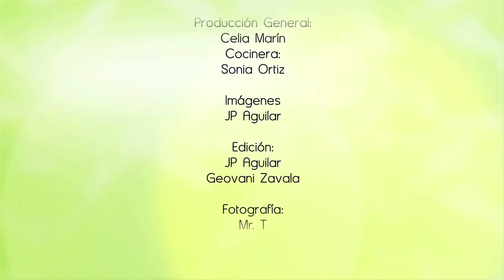¡Descubre el secreto de los Romeritos con Mole!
¡En este video, descubrirás el delicioso secreto de los Romeritos con Mole! Sonia Ortiz te mostrará cómo preparar esta exquisita receta mexicana con camarones y nopales. ¡No te lo pierdas!

Descubre el sabor auténtico de México con Sonia Ortiz en "Cocina al Natural", el canal pionero que transforma ingredientes frescos y naturales en obras maestras culinarias. Sonia, una experta en la cocina con un toque curativo, te guía a través de recetas fáciles y saludables que encantan el paladar y nutren el alma. Con una pasión que trasciende la pantalla, invita a sus seguidores a unirse a ella en un viaje hacia una alimentación consciente y sostenible. De esta manera Sonia Ortiz siempre te invita a sacar el chef que llevas dentro.

Adéntrate en el universo de Sonia y descubre el secreto de platos que hablan el lenguaje de la tierra. Este es tu momento para transformar la forma en que ves, sientes y te alimentas. Visita para explorar el mundo detrás de "Cocina al Natural" y sumérgete en el fascinante curso de alimentación curativa . Aprende de la experta, redefine tu cocina y empodérate para ser el cambio que deseas ver en tu plato. Con Sonia Ortiz, cada receta es una historia, cada ingrediente una elección consciente. Dale a tu vida el sabor de la autenticidad.

aldea de avándaro
permacultura méxico
huerto urbano
permacultura urbana
cocina y comparte
saca el chef que llevas dentro
antojitos mexicanos
recetas mexicanas
el gourmet
cocina al natural
gastronomia
sonia ortiz
sonia ortiz el gourmet
sonia ortiz cocina al natural
recetas de cocina
sonia ortiz recetas
cocina curativa
curso de herbolaria gratuito
herbolaria
sonia ortiz en su huerta
plantas medicinales
medicina natural
recetas fáciles
recetas de cocina mexicana
recetas faciles
recetas de rancho a tu cocina